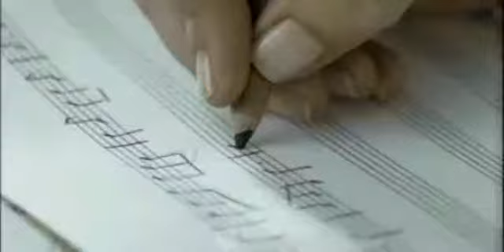Müfide inselel - Fasülyeden